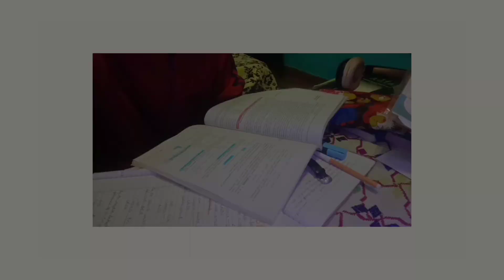English board preparation 📕vlog studyvibes cool cbse📑✨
hope u all like this vlog📑✨📕
whip pixbay🙃
bye♡♡